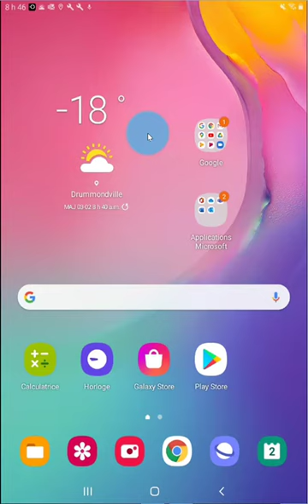Élèves - Se filmer avec un appareil Android